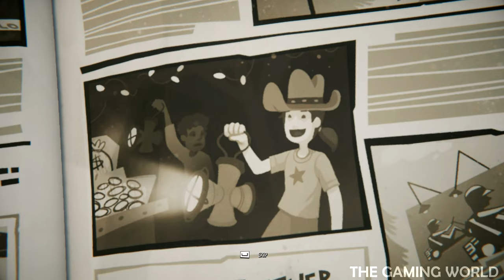The TRUE Hello Engineer: Unveiling the First 5 Levels - Gameplay & Cinematic Journey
Unleash your creativity in a multiplayer machinery-construction game in the Hello Neighbor universe! Scavenge, craft, and overcome challenges in the bizarre world of a mysterious amusement park. Put together incredible machines built of scrap, and challenge your creepy Neighbor and his evil bots.

Game Info:
A group of kids from Raven Brooks, members of the Inventors club, went to the abandoned amusement park to scavenge for resources to win the State Inventors Contest. Under unclear circumstances, the whole group was trapped there. Turns out that they’re not alone here, somebody watches their moves and controls the evil bots. Little inventors need to use all their engineering skills to get out of amusement parks and don’t let the strange Neighbor get them down.